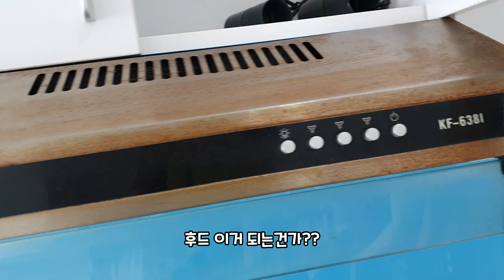베트남 아파트를 남편에게 사준다는 베트남 아내